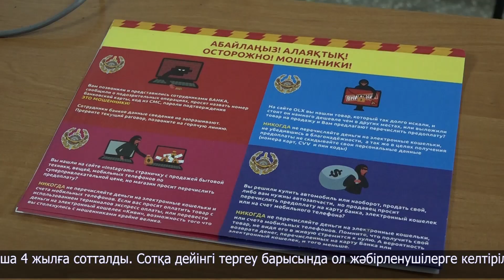Жалған заңгер болып халықты алдаған студент өз жазасын өтеп жатыр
Өтіріктің арты бір-ақ тұтам! Өткен жылдың қараша айында петропавлдық тұрғын «anti_zaim_kz1» аккаунтын ашып, банк функциясына қатысты бірқатар қызмет ұсынған. Картаға қойылған тыйымды жоямын, бұғатталған есепшотты босатамын, онлайн қарыз шарттарының күшін жойып, мерзімі өтіп кеткен шағын қарыздың төлем кестесін қалыпқа келтіріп беремін деп сендірген. 6 адам тіркелген аккаунт осы жылдың қаңтарына дейін жұмыс істеп келген. Жалған қызметі үшін пысықай аңғал жандардан 59 мың теңгеге дейін ақша сыпырып отырған. Заңгер кейпіндегі алаяқ 20 жастағы 3-ші курс студенті болып шықты. Ол, сондай-ақ, Telegram мессенджерінде интернет-дүкен ашып, 4 адамды сан соқтырып кеткен. Сәуірде жас жігіт интернет-алаяқтықтың 10 эпизоды бойынша 4 жылға сотталды. Сотқа дейінгі тергеу барысында ол жәбірленушілерге келтірілген шығынды өтеген.